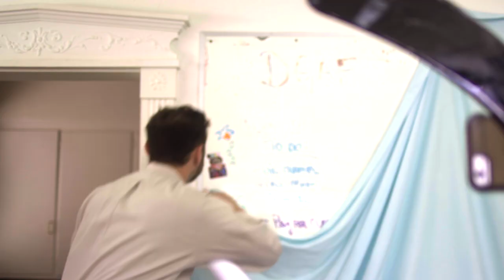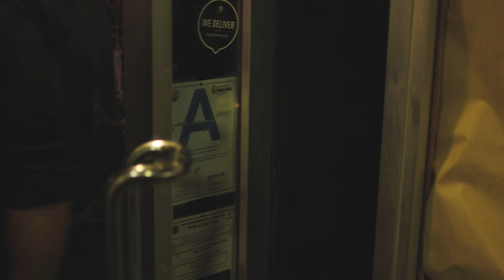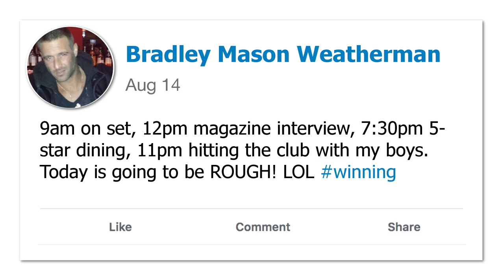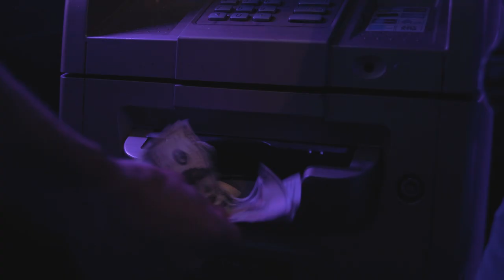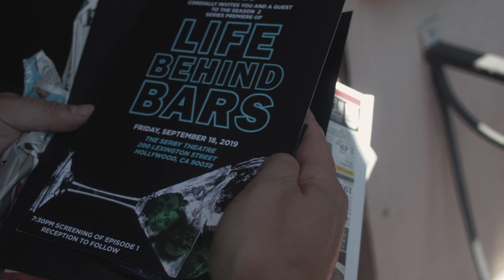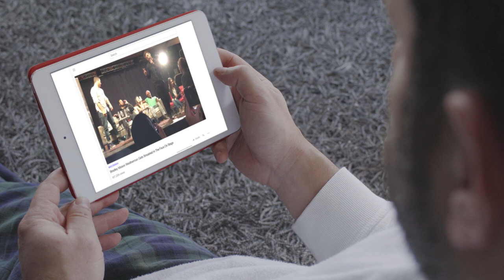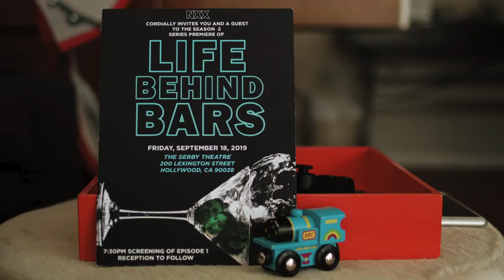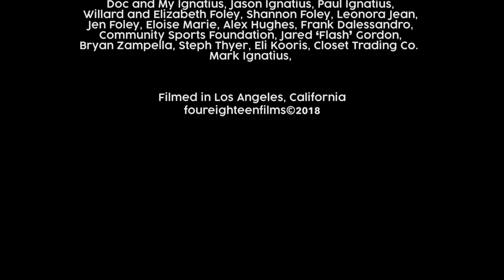My Best Friends Famous (2019) | Full Movie | Ryan O'Neal | Mindy Sterling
After Sean Reilly, a self-deprecating, NY to LA transplant learns his less-talented best friend gets a starring role on a hit TV show, he must battle his own insecurities as well as the spray-tanned TV star that is threatening his childhood friendship.